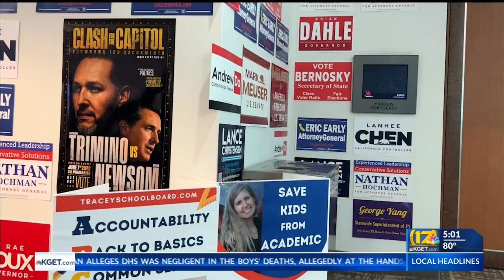CA GOP convention acts as rally call for Republicans in deep blue state